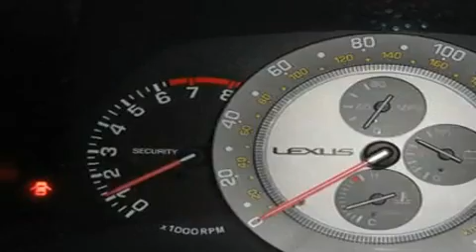2001 Lexus IS300 Seattle WA 98108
We are proud to present this 2001 Lexus IS300.

 Year: 2001
 Make: Lexus
 Model: IS300
 Engine: 3.0L I6
 Trans.: Automatic
 Exterior: Yellow
 Miles: 149,533
 Interior: Black

 5910 Corson Ave S.

 Used 2001 Lexus IS300 Seattle WA